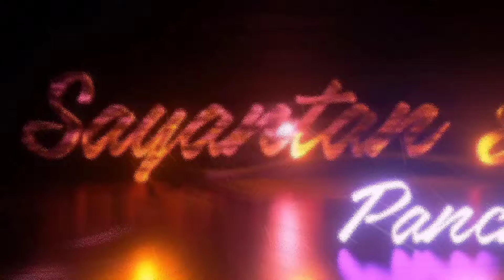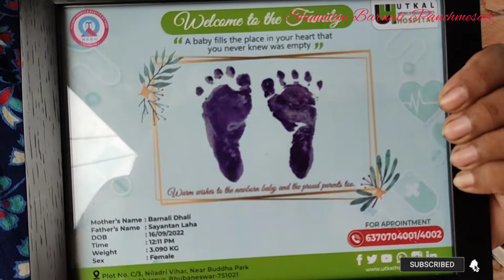Meet My Gynecologist | First time in our Video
It was the best decision when we decided to complete our pregnancy journey under Dr. Abhipsa Mishra ma’am. May it be night 11pm or 12am she was up and ready to receive calls in emergency and reply to our msgs.